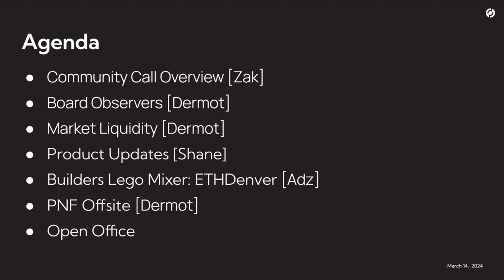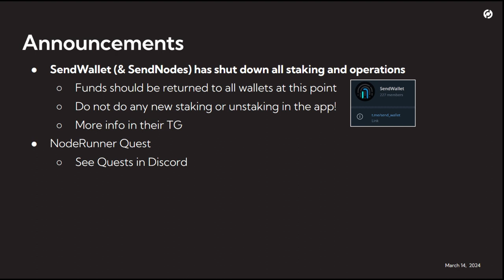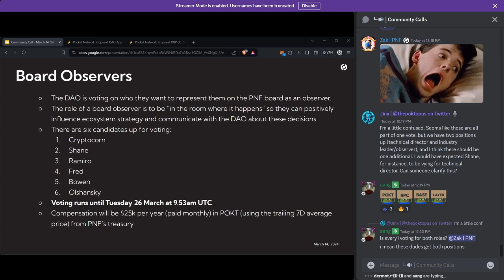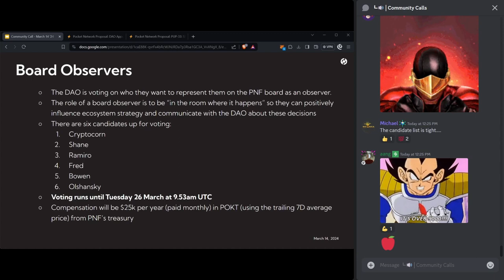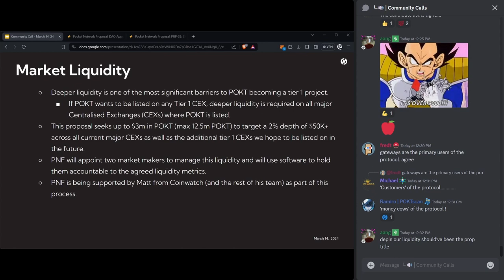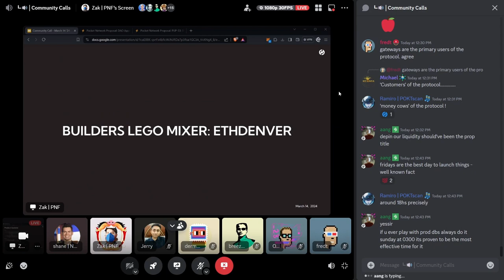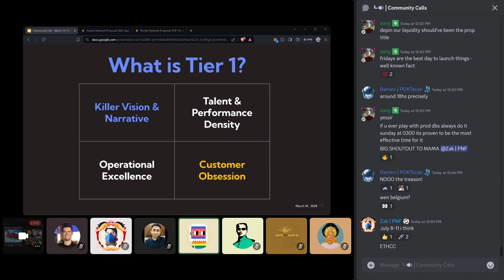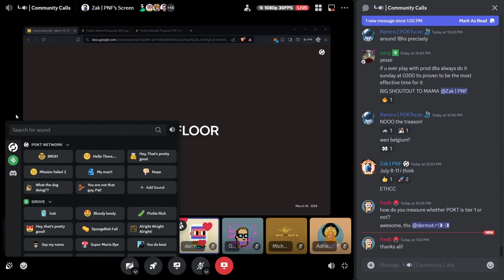POKT Community Call - Board Observers, Market Liquidity and Product Updates | 15th Mar 2024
00:00 - Agenda
00:43 - Shoutouts
03:08 - DAO Proposals
06:00 - Forum Discussions
09:15 - Board Observers
26:46 - Market Liquidity
35:48 - Product Updates
39:58 - Builder's Lego Mixer: ETHDenver
45:20 - PNF Offsite Takeaways
56:28 - Open Floor